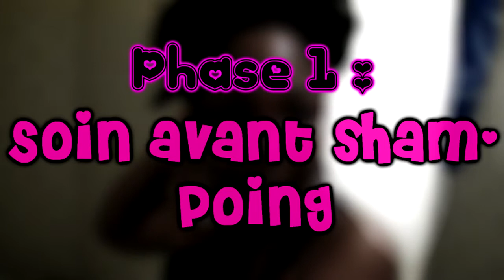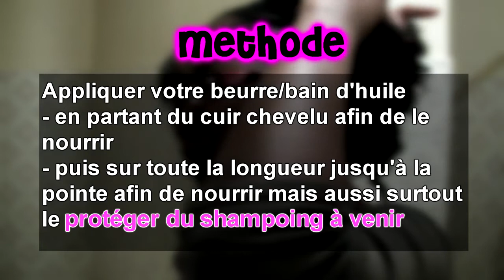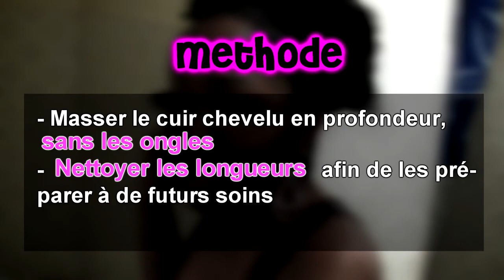#4# soins avant shampoing et shampoing sur cheveux crépus - kinky hair weekly regimen 1-3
salut salut !
Dans la continuité de la vidéo 2 (routine quotidienne), j'explique dans cette vidéo les basiques d'une routine hebdomadaire.
En gros les trucs importants à faire si on veux avoir de beaux et longs cheveux !! (lol)

1. soin avant shampoing : bain d'huile ou alors on enduit les cheveux d'un beurre
2. shampoing doux en prenant soin de laver aussi les longueurs pour le soin à venir pénètre bien et en évitant d'utiliser les ongles.

A venir :
3. masque
4. démêlage

voilà, j'espère que vous apprécierez et que ça vous aidera ! :)
bisous

J'ai crée un guide à télécharger gratuitement pour que les produits capillaires et leurs fonctions réelles (!!) n'aient plus aucun secret pour vous. (Cliquez

On sous-estime à quel point la mauvaise utilisation des produits peut affecter l'état de nos cheveux :/

Quelques bénéfices à tirer de la lecture de ce guide :

- Savoir quoi attendre de chaque type de produit et dans quelle situation les utiliser (quel est le rôle d'un beurre, d'un lait, d'un baume, d'une lotion, d'une mousse, etc.?)

- Apprendre à choisir vos produits en fonction de vos besoins et de votre budget.

- Avoir un aperçu de l'offre actuelle en terme de produits capillaires (prix moyens par type de produits et par budget, les rapports qualité/prix, produits de supermarché qui en valent la peine, etc.)

- Etc.

Je vous conseille de l'imprimer, de le garder sous la main et de le consulter à chaque fois que vous aurez un doute.

Je m'appelle Maëlle (aka Misscamaelle) et je suis passionnée de cheveux crépus depuis que j'ai arrêté les défrisages en 2008. Mon mantra : simplifier et rendre très accessible le soin, l'entretien et la valorisation des cheveux crépus et texturés ! Sur cette chaîne, je partage avec vous mes méthodes et techniques afin de vous aider à surmonter les challenges des cheveux texturés : limiter la casse, éviter d'avoir les cheveux secs, faire pousser les cheveux, savoir se coiffer, etc.
J'ai également créé la boutique en ligne Ounoz, un lieu où trouver des accessoires capillaires qui répondent aux spécificités des cheveux texturés.